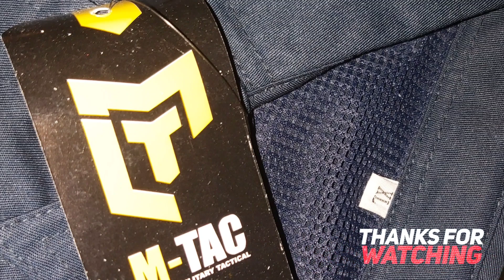Kemeja Tactical Lapangan M-Tac Lengan Panjang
Spesifikasi Produk :
• Bahan : AMERICAN DRILL
Kain american drill adalah kain dengan kualitas tinggi yang memiliki dimensi relatif stabil terhadap lipatan dan penyusutan . Memiliki serat benang yang tebal namun tetap adem dan nyaman .
• Airflow sistem pada bagian punggung (ventilasi udara)
• Ada saku dengan resleting didalam untuk handphone atau buku kecil
• 2 saku didepan

Tampilan: Produk sesuai foto/video
Warna: Warna sesuai foto (Biru Navy)
Keren sih ini 👍,barang mantap kualitas jahitan bagus bahan kuat